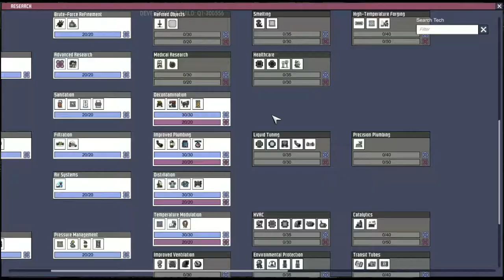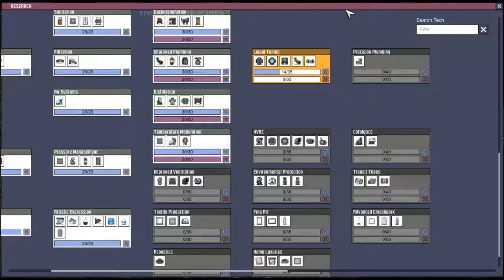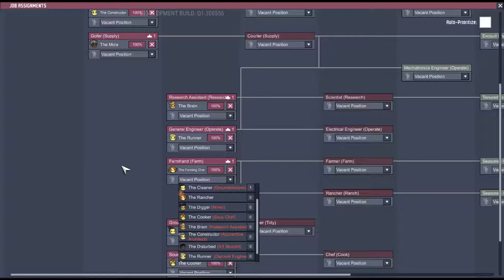SkeletonJim plays Oxygen Not Included Episode 107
That's a lot of gas.

What is Oxygen Not Included? It's a colony management/survival game developed by Klei Entertainment where you manage brave little spacenauts called Duplicants and try to find out why they've landed where they have.